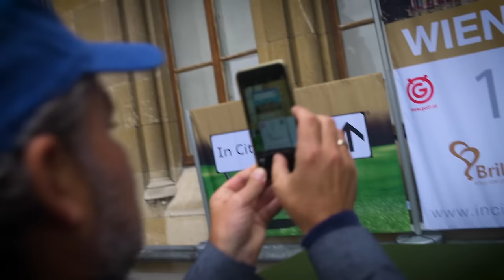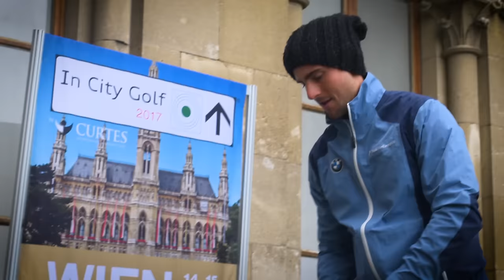In City Golf Wien 2017 Promo Event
Promo Abschlag für In City Golf Wien 2017 von der Figurengalerie des Wiener Rathauses. Mit dabei waren: Stefan Thurnbichler, Markus Bier, Markus Maukner und Emma Spitz.